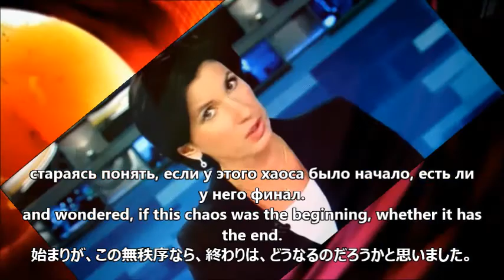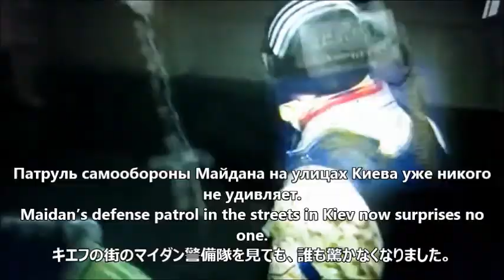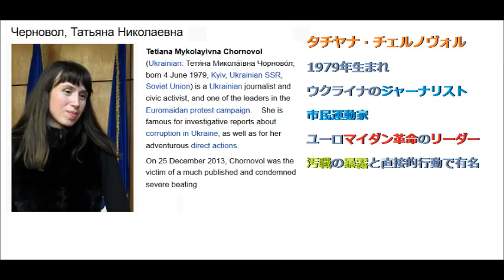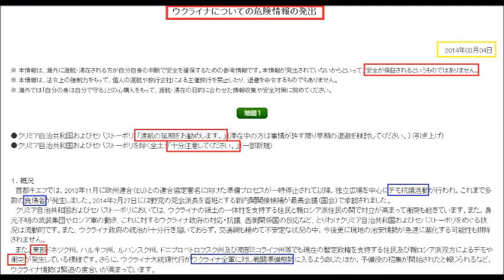新生ウクライナ3 まるで無政府時代 1 ロシアTV Ukraine as if in period of interregnum 1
キエフは今？在ウクライナ日本国大使館さえバリケードで接近不能。デモ隊が国家占領。ウクライナは無政府時代の権力争い Ukraine battle for power during the interregnum  2014年3月2日 ロシア第一放送